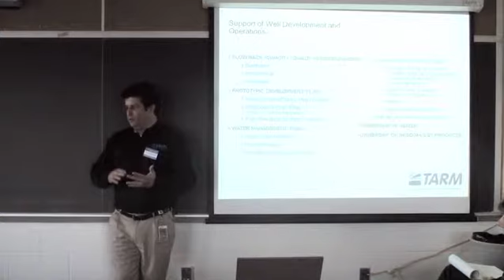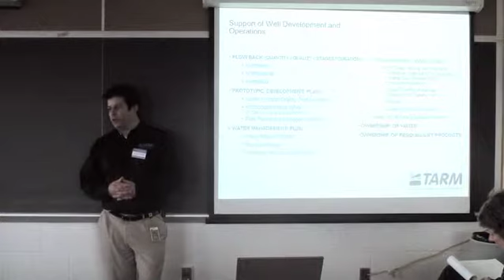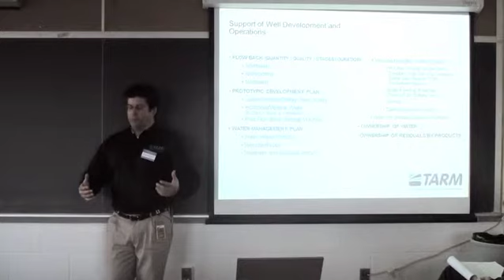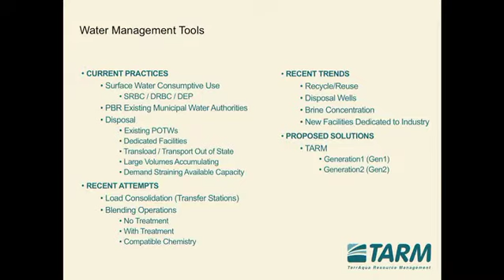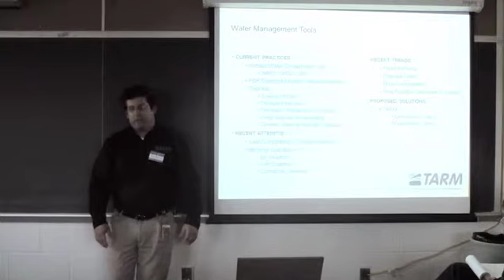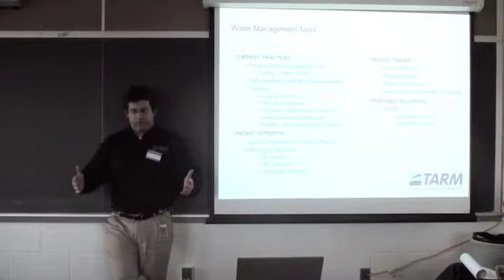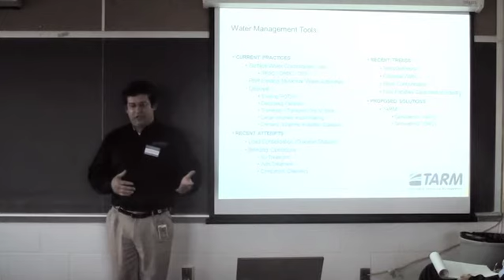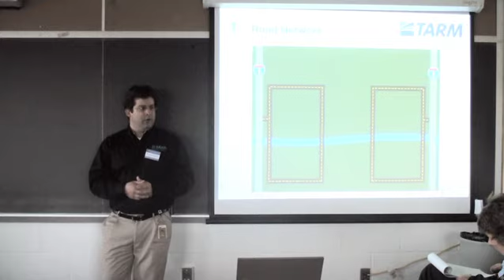Marcellus Shale Brown Bag Lunch Series Featuring: Quay Schappell Part 2